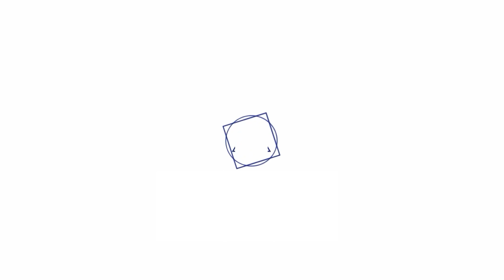Imram Kriya Reviews. Aleksei and Olga: Kriya helps a lot in parenting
• Online Meditation
• Seminars
• Retreats
• Webinars
• Lectures
• Online courses
Aleksei, Olga and their four children regularly attend Imram Kriya Retreats.

A couple shares how Kriya Yoga helps in raising children.

Aleksei: "Kriya Yoga is very helpful in bringing up children. We embrace it as a way of life. We can't even picture life differently, without Kriya Yoga. There is awareness, there is acceptance. Every day with children is exciting and new in its own way. Awareness really helps us to raise the children, to guide them. Modern world offers lots of different areas to immerse, and children need to be taught something. In what direction should they be guided? What to teach them? Yoga helps us make that choice."

Olga: "The biggest change we have had is our daily routine. We started going to bed earlier and getting up earlier. For example, our eldest child gets up at 5am. She doesn't do her homework in the evening, instead she gets up at 5am to complete it. Our diet has consequently changed. We eat cleaner, tastier and better food.

At the Retreat, the whole family gets transformed. We have all come together, and we are all transforming together. They have a great community here.  Our kids here would do anything, on any terms, just to go to Sochi  or to a Retreat anywhere else to meet friends, to meet their crowd. I mean, we don't see the older children, only the younger ones, they are with us. They have all sorts of things to do, they come up with new ones, and they're having a great time. Kind children come here. I don't know how to put it any other way:  they are different, they are open, joyful."

Aleksei and Olga: "Our personal advice is to attend the Retreat. You won't regret it. We truly believe you shouldn't waste time and let this opportunity slip through your fingers. Use every moment, every chance you have, to talk to Master, to connect with like-minded people. It's really quite awesome and very empowering."

Imram is a Kriya Master, imparting knowledge of Kriya Yoga and giving personal experience of enlightenment. Reality-changing mystic, composer, musician, multi-instrumentalist.
Through years of practice-sadhana, Imram achieved Realization - unity with the Higher Self, which is regarded as Nirvikalpa Samadhi in yoga.

Master Imram presents the Kriya tradition which was given by the Himalayan Saint Babaji Nagaraj. Mahavatar Babaji initiated Imram into Kriya in 2002, and since 2003, with Sri Sathya Sai Baba's blessing, Imram has initiated several thousand people himself.

Master Imram's experience and expertise have inspired hundreds of thousands of individuals, enabling them to comprehend the purpose of life and discover joy, contentment, and peace.

Kriya Yoga is a tool that allows a person to accelerate their evolution and achieve fulfilment. It is a physical, scientific and spiritual method of developing the body, mind and consciousness.
Being the foundation of all spiritual practices, Kriya is the highest stage of Yoga. Kriya is the path of conscious action.
By practising Kriya, you will be able to meet your Higher Self.